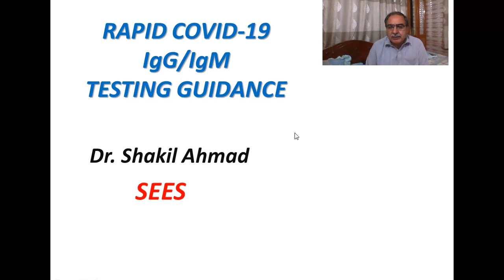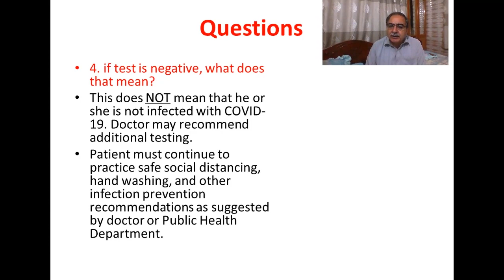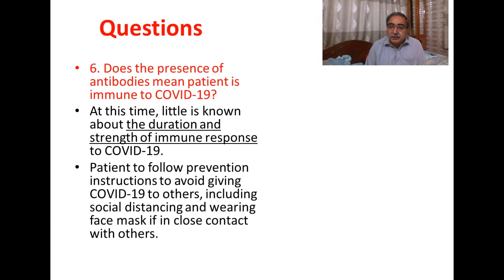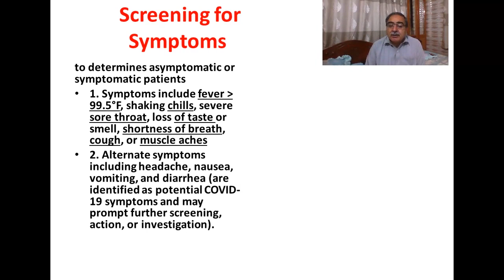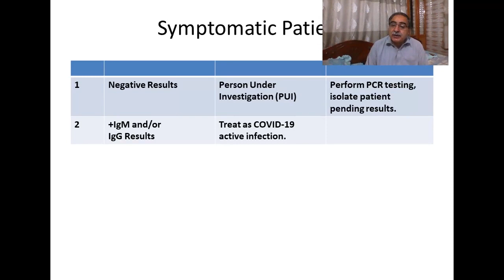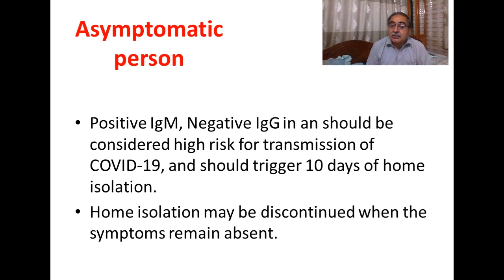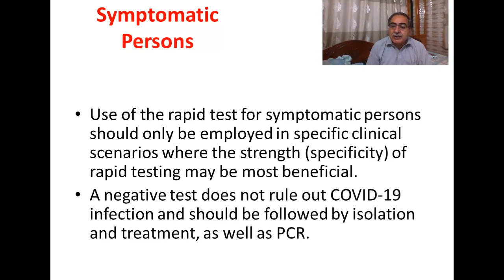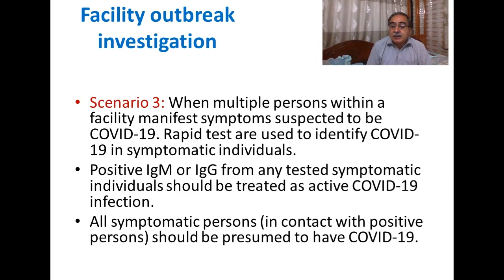How to interpret the rapid COVID19 Test.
Corona antibodies.
IgG and IgM. COVID-19 immunity.
Who is infected. IgG show immunity?
 IgM show acute diseases?.
How to understand corona tests?